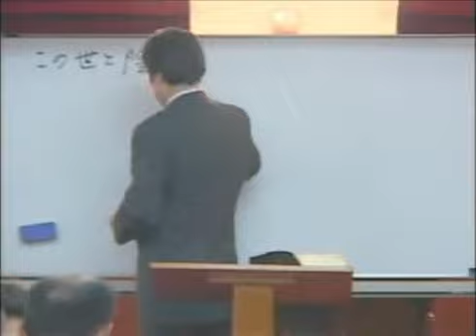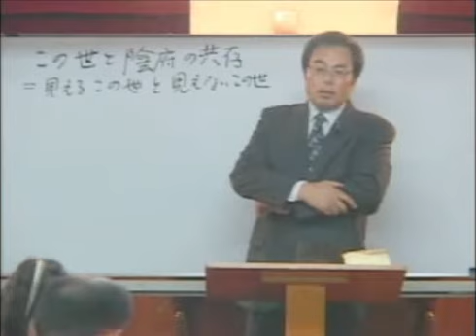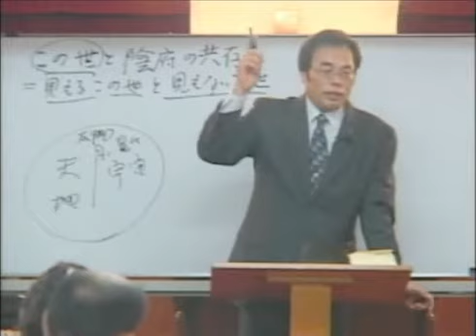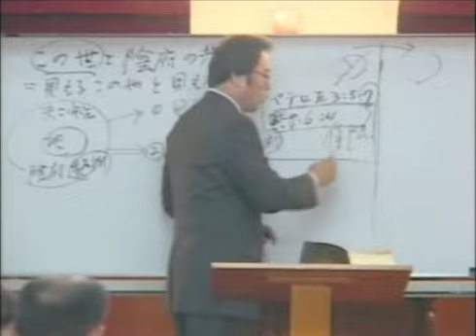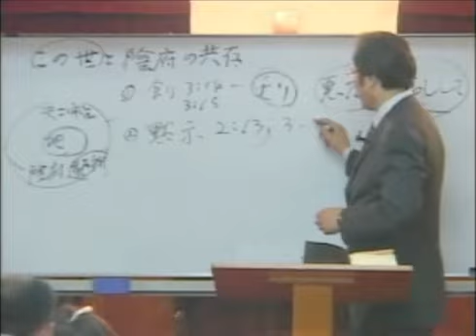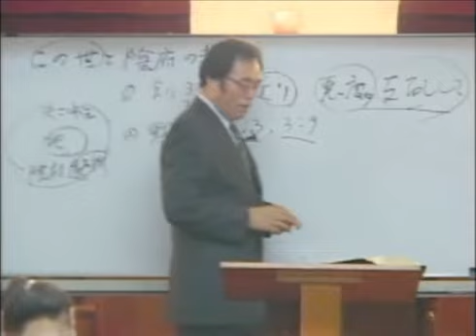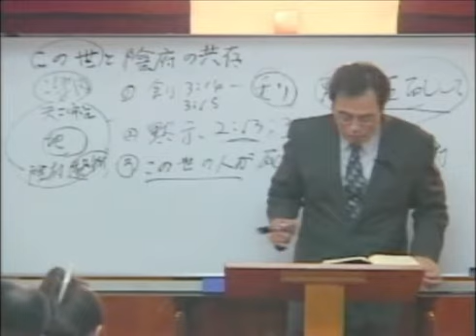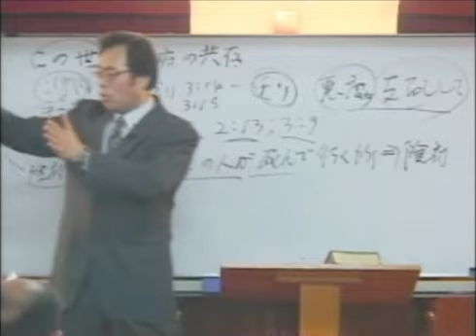영의세계와 육의세계 3 이세상과 음부의 공존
영의세계와 육의세계 3

제목:영의세계와 육의세계 3
이세상과 음부의 공존
본문:베드로후서 3：5-7

題目：この世と陰府の共存
本文：ペトロの手紙(2) 3：5-7